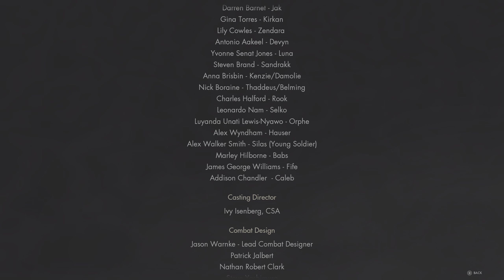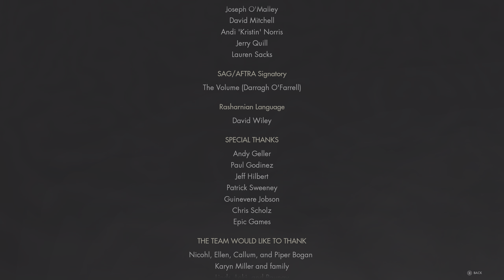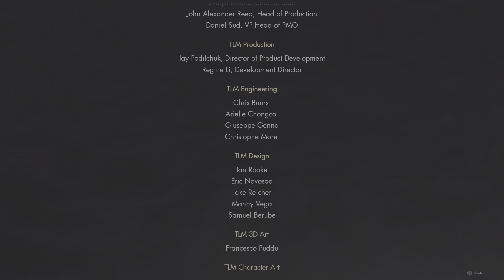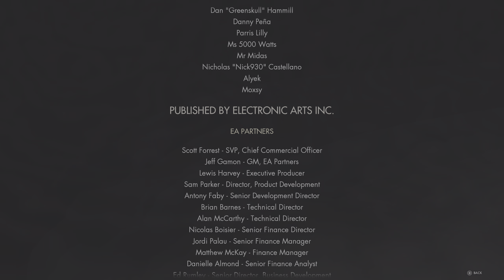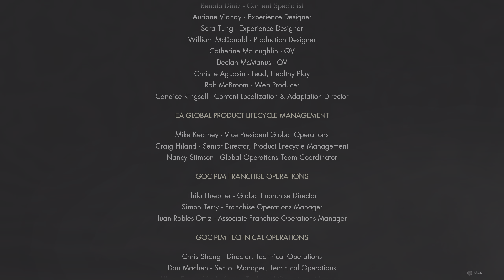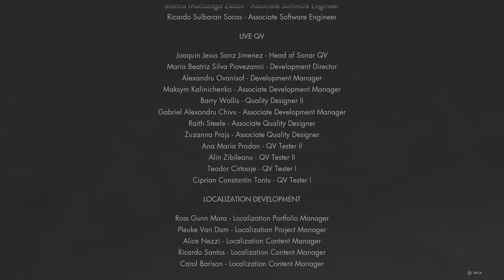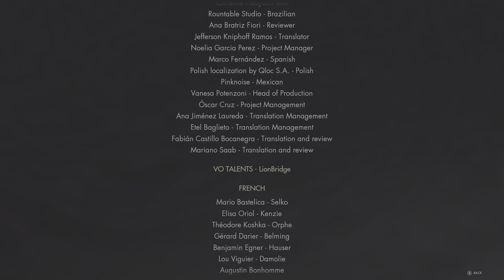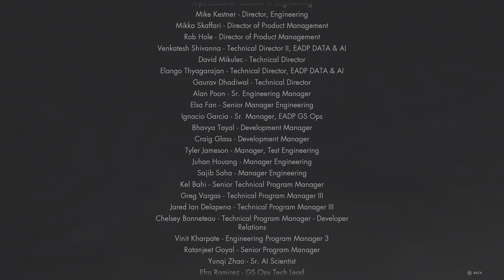IMMORTALS OF AVEUM ENDING PC Gameplay #18 - MALA-DAR (FULL GAME)